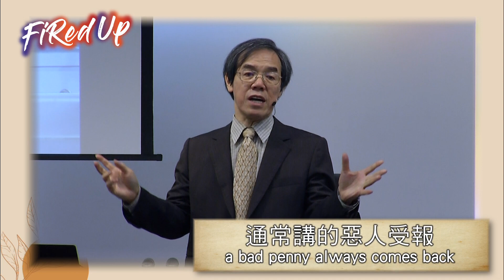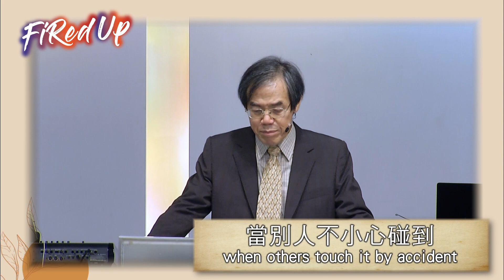【點燃時刻】耶穌醫好傷心的人_20201115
當你選擇放下，將使你領受上帝大大地賜福，並相信有一天上帝必會補償我們！一起憑信心領受祝福吧！
✏信心小筆記✏
1.有了耶穌以後，我們人生有一件未來必定會發生的事，那就是豐盛！
2.當我們願意放下，上帝就可以做更多在我們的身上！
3.好消息是，耶穌專精醫治，醫好傷心的人！